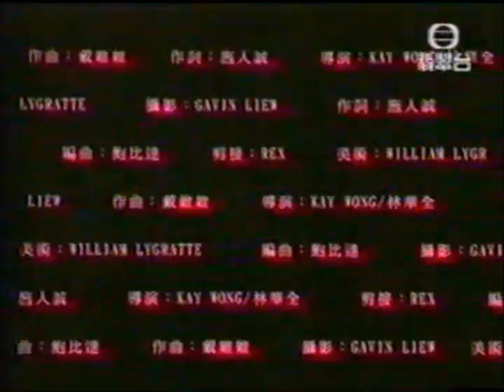MV-王馨平-織心